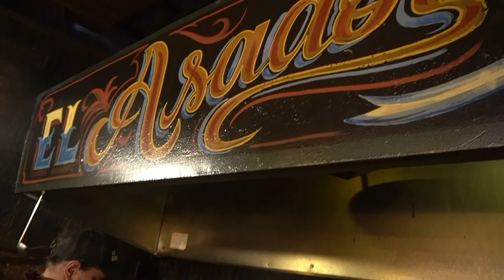DESPOSTA A LA PARRILLA – TAPA DE CUADRIL A LA PLANCHA – EP10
*DESPOSTA DE MEDIA RES ANGUS , TRANSFORMANDO CORTES EN PLATOS PARA EL COMENSAL.episodio 10–  TAPA DE CUADRIL EM MANTECA Y AJO A LA PLANCHA  – RETIRADO DE UMA MEDIA RES

*DESOSSA DE MEIA CARCAÇA BOVINA ANGUS , TRANSFORMANDO OS CORTES EM PRATOS AO COMENSAL. episódio 10 – PICANHA COM  MANTEIGA E ALHO NA CHAPA  -  RETIRADO DE MEIA CARCAÇA BOVINA

*BONING A FULL ANGUS CARCASS , TRANSFORMING BEEF CUTS INTO A BBQ MENU. episode 10– RUMP BEEF ON GARLIC BUTTER, FROM A CARCASS OF AN  ANGUS ( BREED )

produzido: @santi_roig
images: @andrejbruno